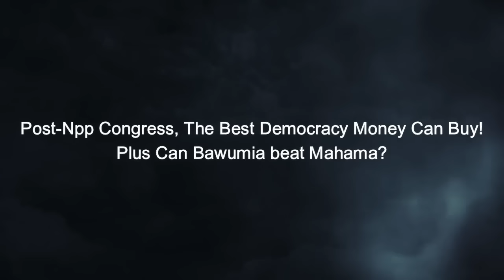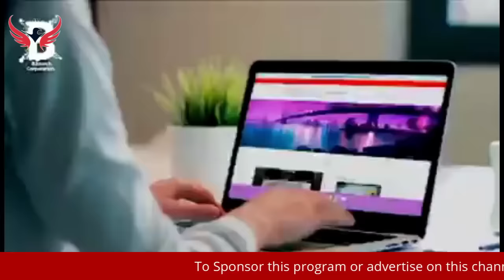Post-Npp Congress, The Best Democracy Money Can Buy!*Plus Can Bawumia beat Mahama?